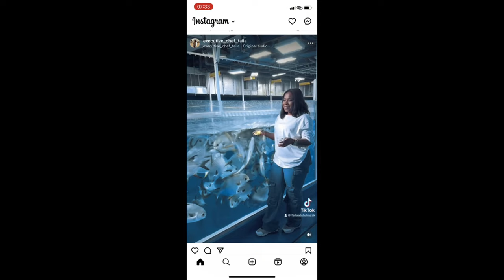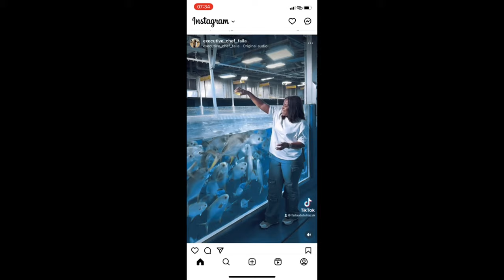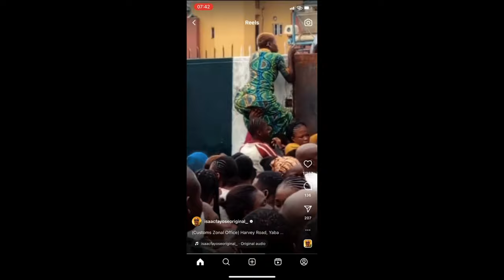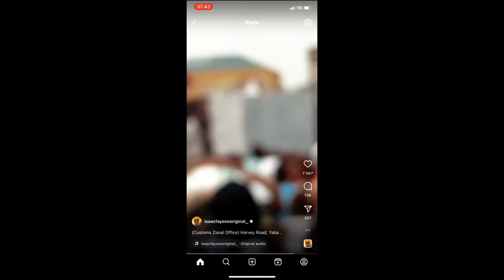ANOTHER GHANAIAN CELEBRITY SENT NIGERIAN BULLIES ON THEIR KNEEL ON SOCAL MEDIA